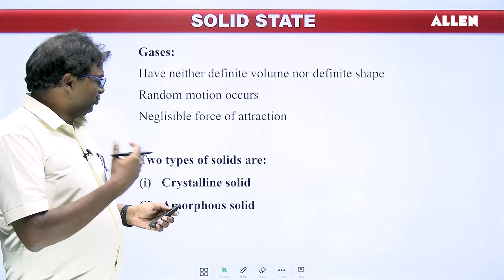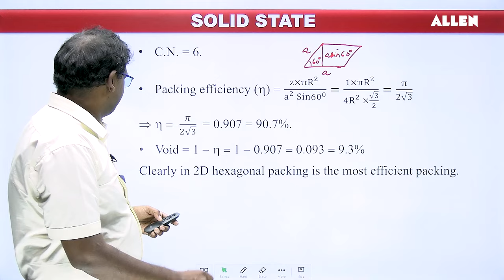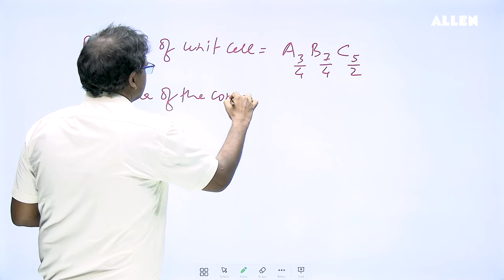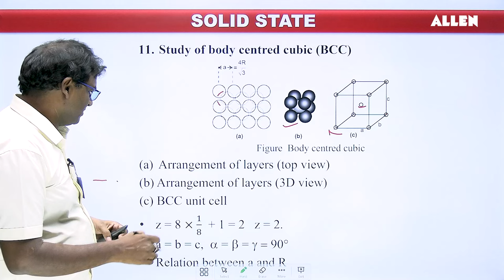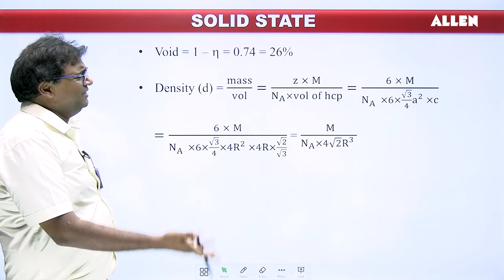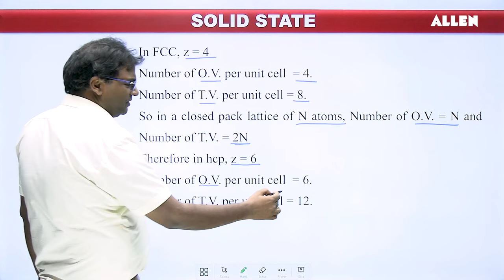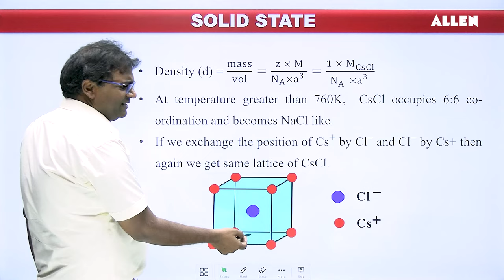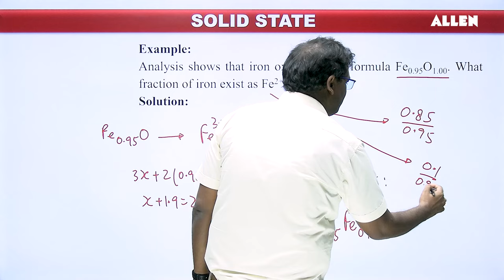Solid State | Quick Revision in 74 Minutes | JEE 2024 - Chemistry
📝 Are you struggling to solve the questions from “Solid State”? Watch this video as Vimal Kumar Sir (Sr. Chemistry Faculty, ALLEN Kota) is here to help you solve different questions and problems that might arise while studying the chapter "Solid State". 📚 📖